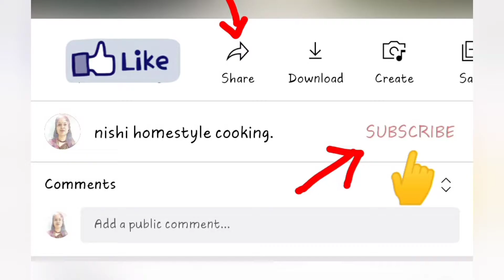wheat flour butter garlic lachcha paratha with matar paneer। बटर गारलिक लच्छा परांठा।मटर पनीर।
watch a whole bunch of my indian food recipes

happy cooking.